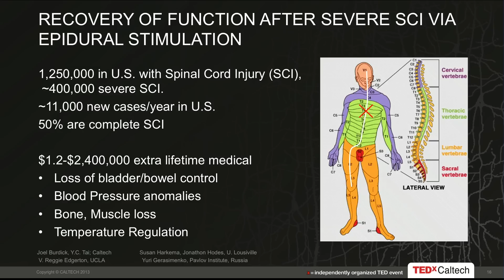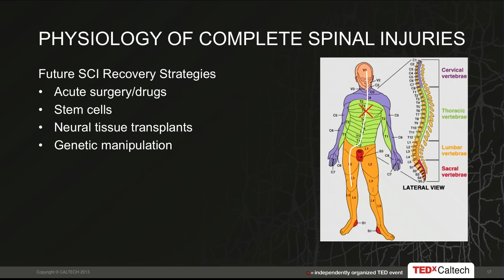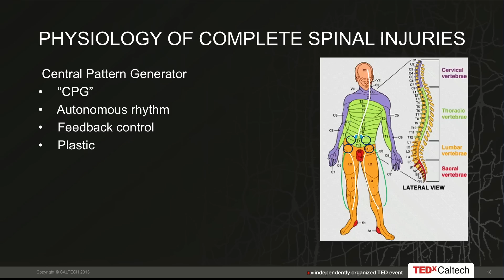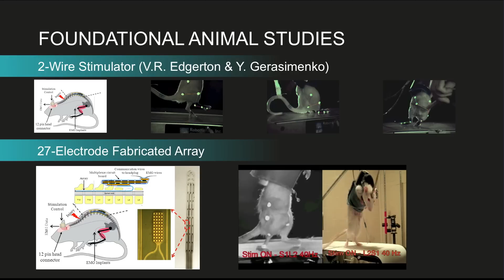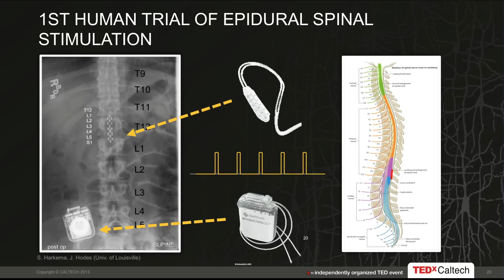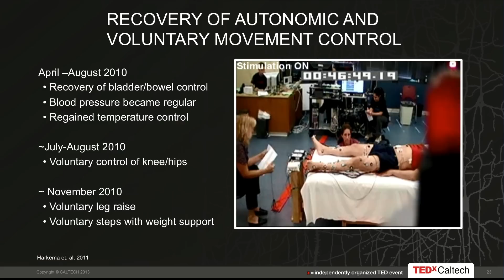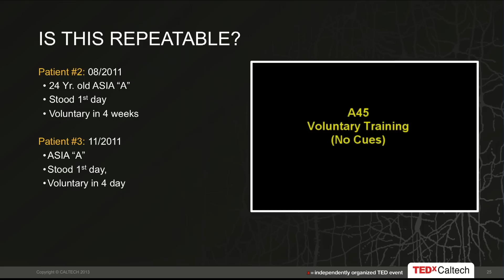Human Prosthetics for Paralysis: Joel Burdick at TEDxCaltech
Joel Burdick, the Richard L. and Dorothy M. Hayman Professor of Mechanical Engineering and Bioengineering, received his undergraduate degrees in mechanical engineering and chemistry from Duke University and M.S. and Ph.D. degrees in mechanical engineering from Stanford University. He has been with the department of mechanical engineering at the Caltech since May 1988, where he has been the recipient of the NSF Presidential Young Investigator award, the Office of Naval Research Young Investigator award, and the Feynman fellowship. He has also received the ASCIT Award for Excellence in Undergraduate Teaching and the GSA Award for Excellence in Graduate Student Education, and received the Popular Mechanics Breakthrough Award in 2011. In addition to mechanical engineering, he is a core faculty of the control and dynamical systems option, as well as a faculty affiliate in the options of bioengineering (BE) and computational and neural systems (CNS). His research interests lie mainly in the areas of robotics, kinematics, and mechanical systems. Current research interests include sensor based robot motion planning, multi-fingered robotic hand manipulation, robotic mobility, and rehabilitation of spinal cord injuries.